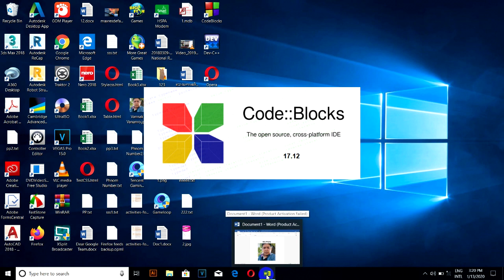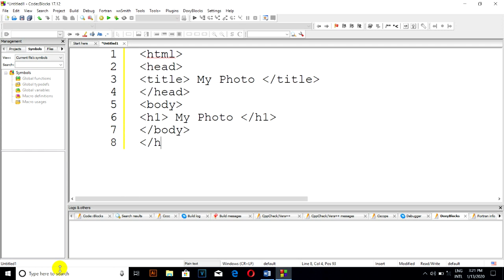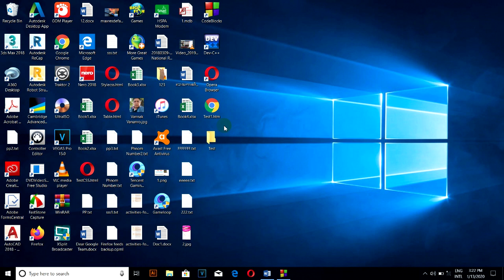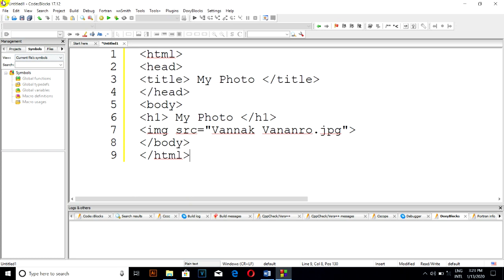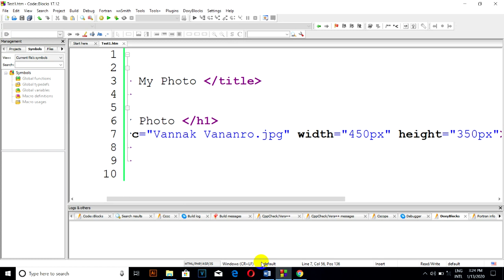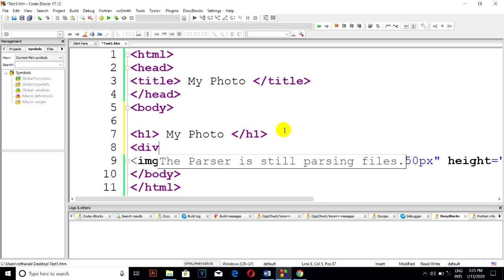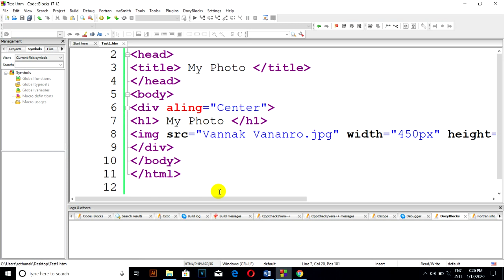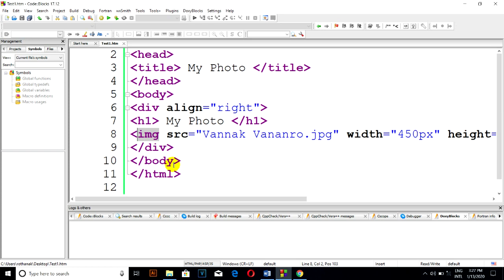របៀបដាក់រូបភាពក្នុងHTML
ក្នុងមេរៀនមានគោលបំណងបង្ហាញពីរបៀបដាក់រូបភាពនៅក្នុងគេហ័ទំព័ររបស់យើង។ថាការសរសេរក្នុងHTMLគេសរសេររបៀបណាសូមទស្សនាទំាងអស់គ្នា។​

មានមេរៀនជាច្រើនទៀតដូចខាងក្រោមនេះ
១)​រៀនសរសេរភាសាCទាំងអស់គ្នាមេរៀនទី១

សូមបងប្អូនជួយគ្រាំទ្រChannel នេះផង។ គោលបំណងក្នុងChannel មួយនេះគឺការបង្រៀនដែលជាគោលបំណងធំបំផុត និងមានការកំសាន្តផេ្សងទៀត។សូមបងប្អូនជួយគាំទ្រនៅChannel របស់ខ្ញុំផងដើម្បីជាកំលំាងក្នុងធ្វើVideoអោយបងប្អូនកំសាន្ត និង ចែកចំណេះដឹងផេ្សងទៀតជាច្រើន
សូមអរគុណ